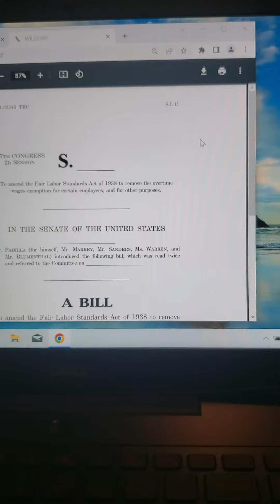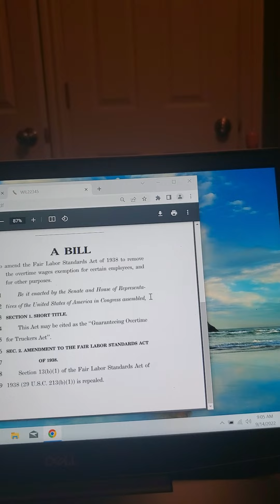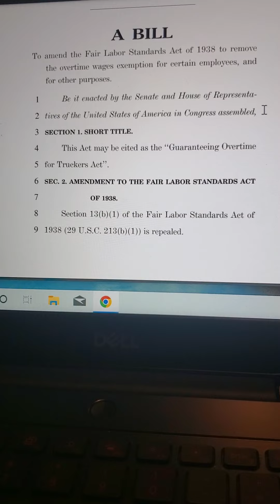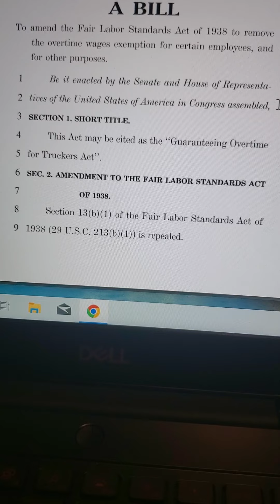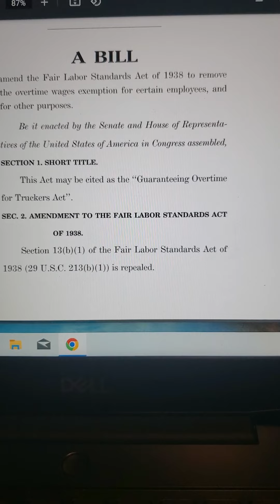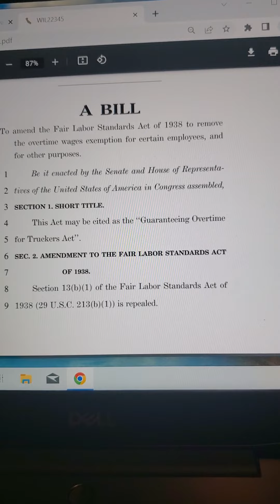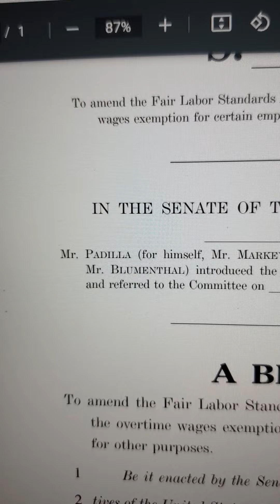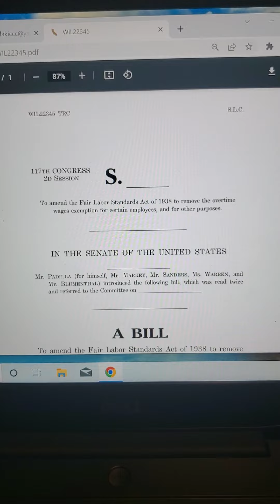new bill proposed which will effect truckers